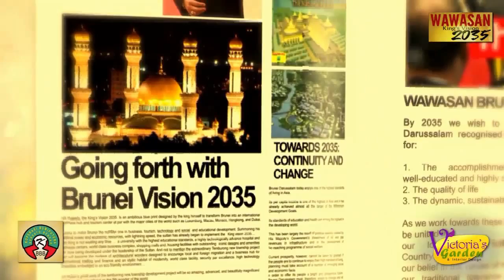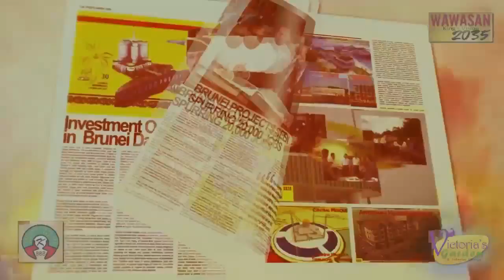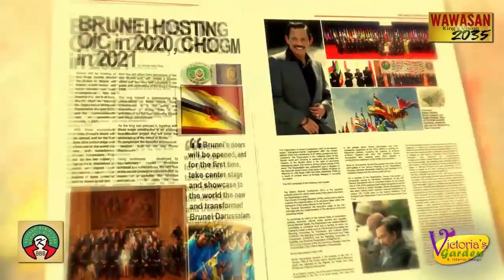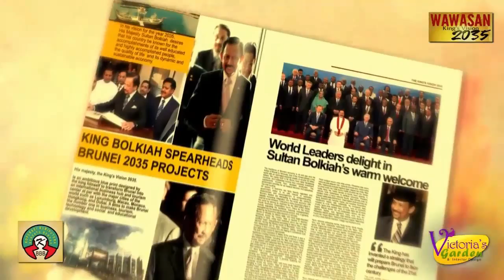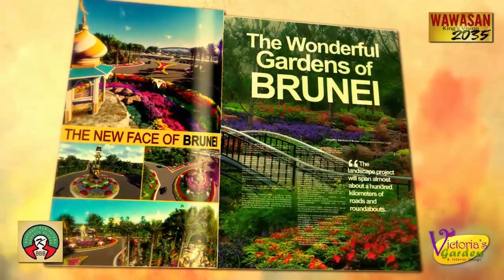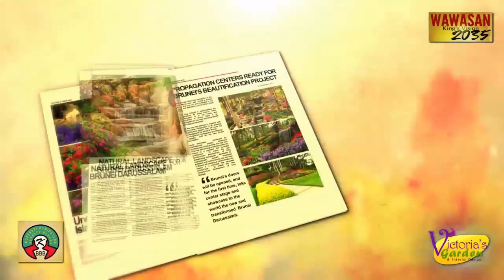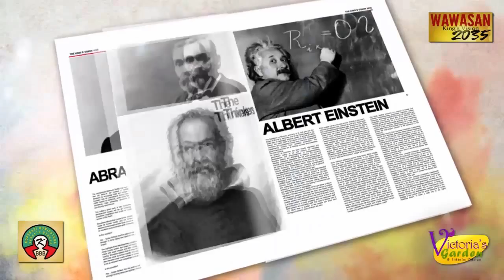Brunei Urban Development Plan Concept Walk-through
3D Animation & walk-through